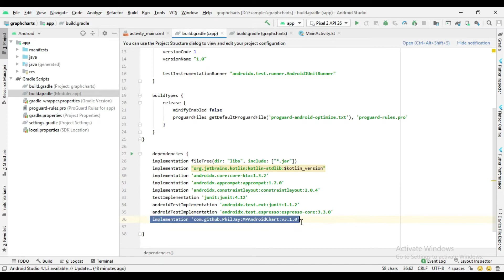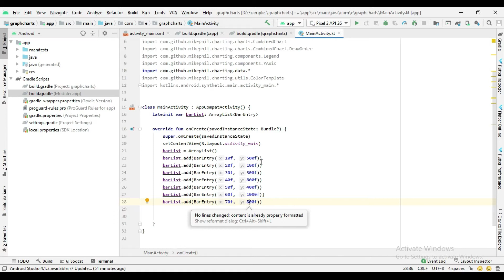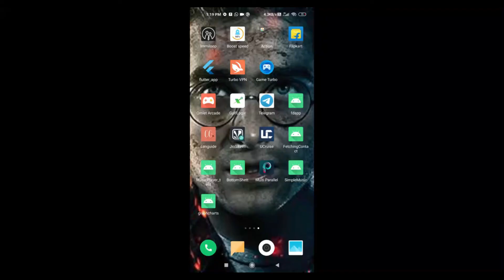Working with bar chart in Android Studio using Kotlin | Kotlin tutorial | Game App Studio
Bar charts are very significant when it comes to any app or software solutions. Mostly for the Android app development, the feature helps to give an attractive appearance and serves a significant purpose. Check out this YouTube video on Working with bar chart in android studio |Kotlin tutorial| to understand the sequential manner of working with the bar charts in android studio, especially while performing the Android app development using Kotlin.

This video contains a brief description on the functionality and sequential manner for implementing it. Check out the entire video to access the error-free code and understand the right way to implement the function for better results.

Chapters:
00:00 Intro
00:15 Add mp android chart library
00:23 UI implementation
00:39 code impement in mainactivity
03:37  Project Run Successfully

Would you like Game App Studio to speak at your school or organization?